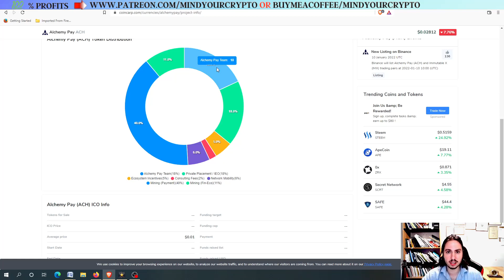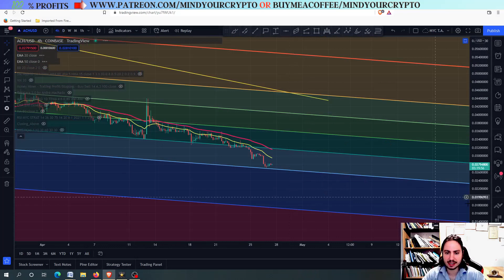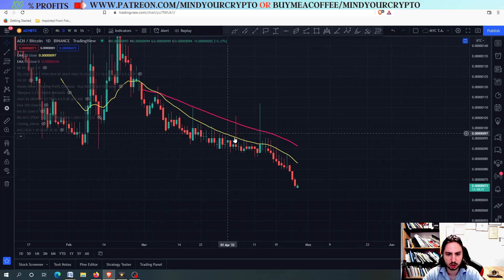Alchemy Pay(ACH) to the MOON? Realistic Price Prediction and Technical Analysis 2022! Daily Update!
In this video I will provide technical analysis and price prediction for ALCHEMY PAY(ACH) in USDT/BTC(2022). ACH could be holding A BOTTOM TREND line for now. Targets and when to buy are mentioned but none of these are financial advises. Next targets are presented in the video and always have in your mind this is not a biased T.A., I am not taking any kind of money to promote any altcoin.

💰💰 JOIN PREMIUM

-TIMESTAMPS-
0:00 - Intro
0:06 - ACH and the token allocation
4:44 - ACH/BTC  and the next targets
5:25 - ACH/USDT the next targets